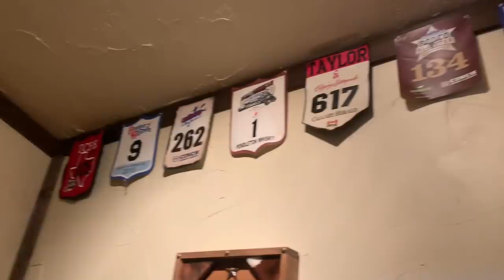A CELEBRITY CAME TO RIDE AT THE RANCH!!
I HAVE A HORSE LESSON GROUP!!
I HAVE A BUSINESS GROUP!!
I HAVE A FITNESS GROUP!!

***FAN MAIL***
Collinsville TX
76233